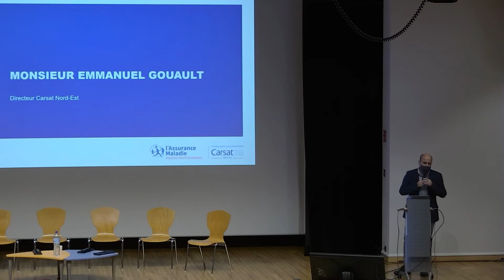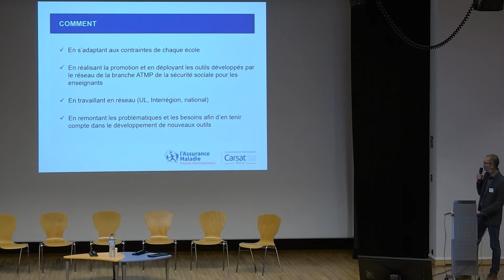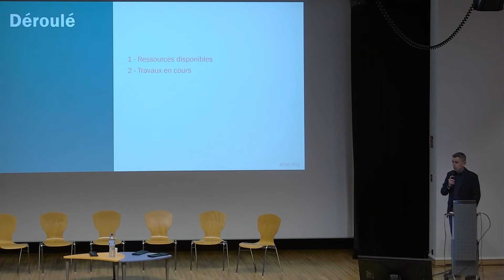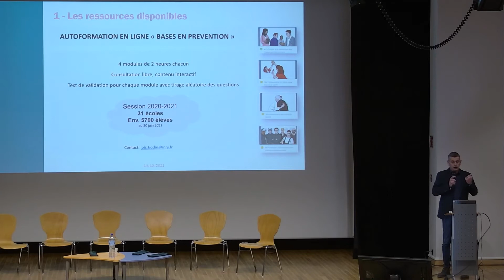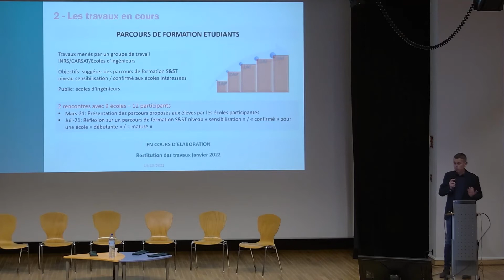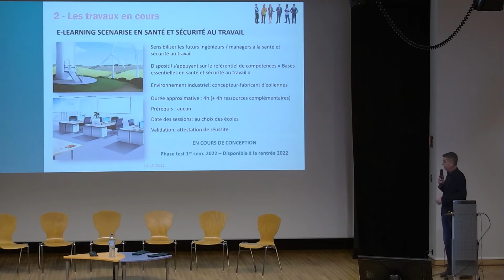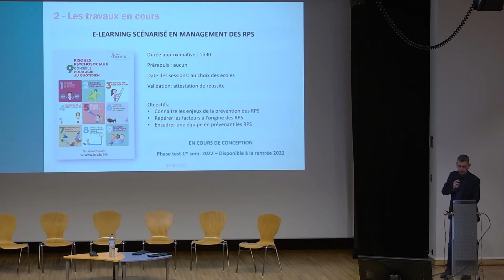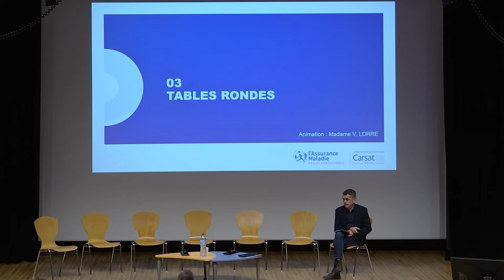Inter-CTR 2021 - Tables rondes - Partie 1 sur 3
Tables rondes lors de l'Inter-CTR Nord-Est du 14/10/2021
Partie 1 sur 3
Programme :
L'enseignement supérieur et la prévention des risques professionnels
 - Introduction par Emmanuel Gouault, directeur de la Carsat Nord-Est ;
 - Présentation par Frédéric Durand, responsable du Laboratoire Interrégional de Chimie de l'Est (LICE) ;
- Présentation par Loïc Bodin, chargé d'études INRS ;
- Table ronde n°1.